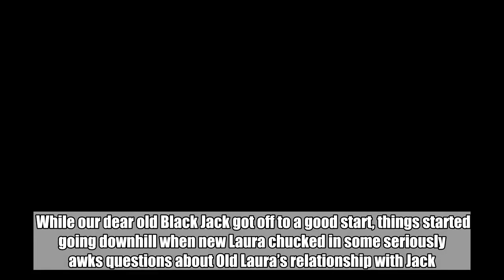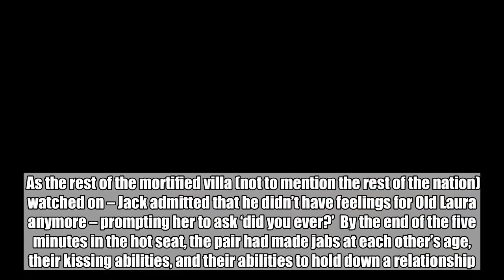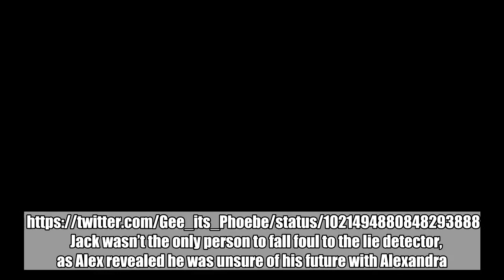Love Island viewers stunned at most brutal lie detector ever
Love Island viewers were left stunned tonight after the most brutal lie detector test in the show’s history.  Old Laura (Anderson) was instructed to read out the questions to ex Jack Fowler as he was grilled by his new girlfriend, New Laura.  While our dear old Black Jack got off to a good start, things started going downhill when new Laura chucked in some seriously awks questions about Old Laura’s relationship with Jack.  As the rest of the mortified villa (not to mention the rest of the nation) watched on – Jack admitted that he didn’t have feelings for Old Laura anymore – prompting her to ask ‘did you ever?’  By the end of the five minutes in the hot seat, the pair had made jabs at each other’s age, their kissing abilities, and their abilities to hold down a relationship.    Painful doesn’t even cover it.  New Laura was later left in tears when it came up that he was lying about wanting to be in a long-term relationship with her, and found other girls in the villa more attractive.  ‘I’m LIVING for old Laura’s sarcy replies to Jack. Go girl, show him up for what he is,’ beamed one.  A second added: ‘Love that Old Laura had to ask New Jack about New Laura, that was absolutely lethal by [Love Island] producers’  ‘Laura asking Jack the other Laura’s questions has to be one of the best bits of this series,’ said a third. Jack wasn’t the only person to fall foul to the lie detector, as Alex revealed he was unsure of his future with Alexandra.    Dani was also left far from impressed when the detector revealed that after all this time, Jack knew she was Danny Dyer’s daughter.  He did admit he loved her though.       Got a story?    If you've got a story, video or pictures get in touch with the Metro.co.uk Entertainment team by emailing us , calling 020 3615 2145 or by visiting our Submit Stuff page - we'd love to hear from you.